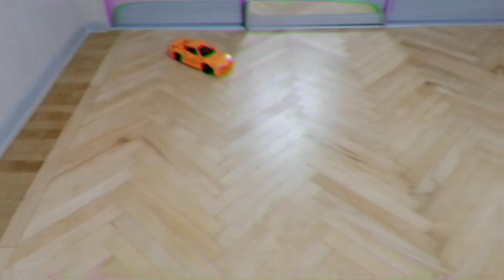Toyota Supra из LEGO - DRIFT 🔥 (Тизер) | самоделка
Че каво!? А вот и дрифт самоделка toyota supra!(на багги моторе) обзор будет потом.
Конфиг: 1 багги мотор - полный привод,серво - рулежка, ну и питает это все бувизз конечно.